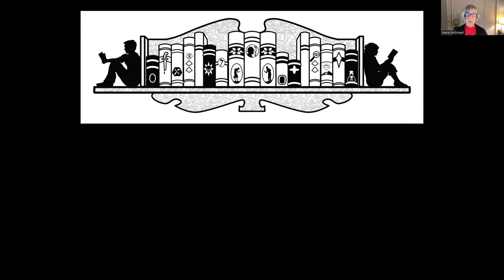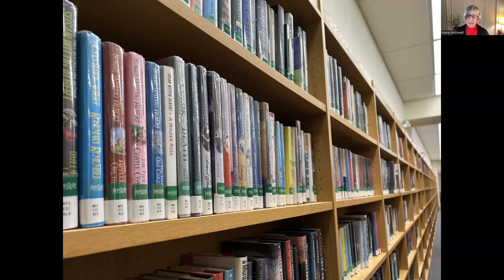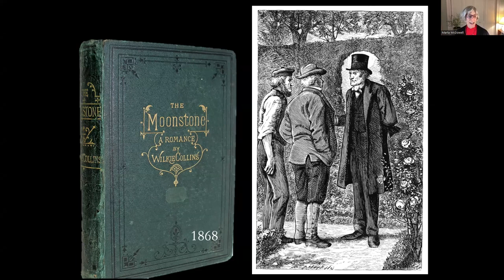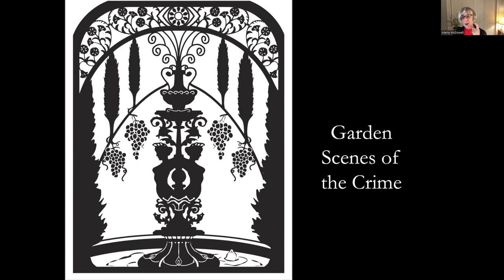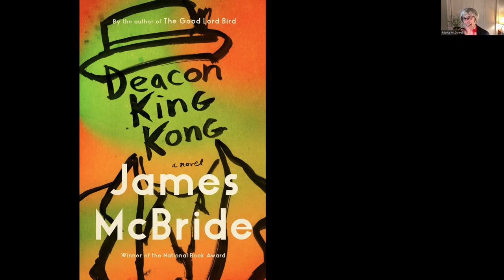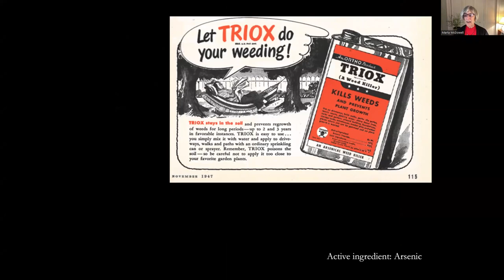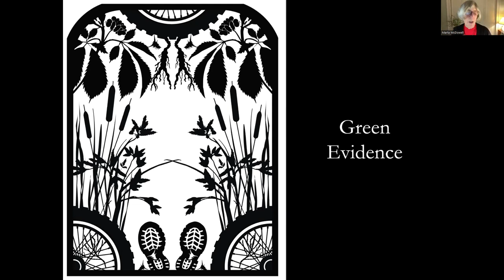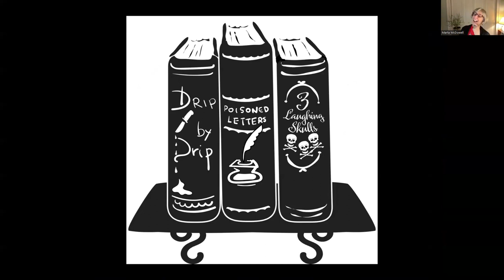An Evening with Bestselling Author Marta McDowell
Garden writer and bestselling author Marta McDowell discusses her new book "Gardening Can Be Murder: How Poisonous Poppies, Sinister Shovels, and Grim Gardens Have Inspired Mystery Writers."